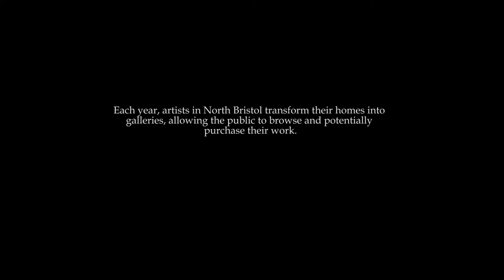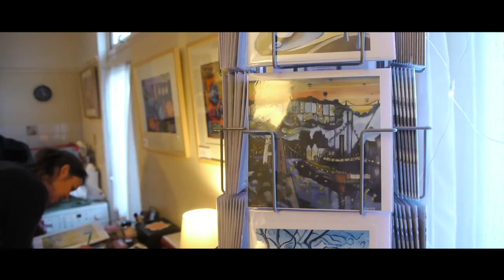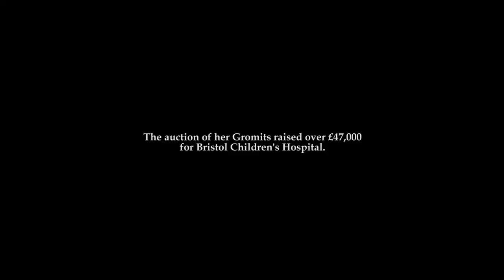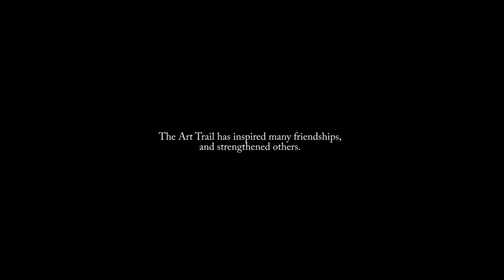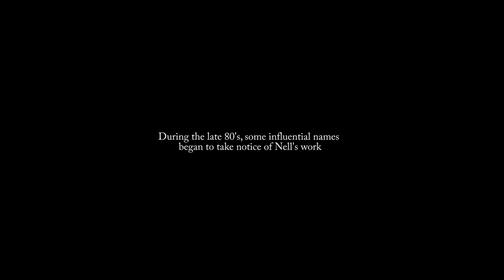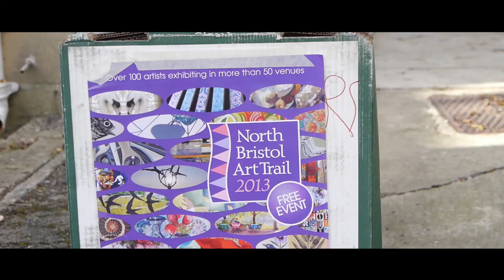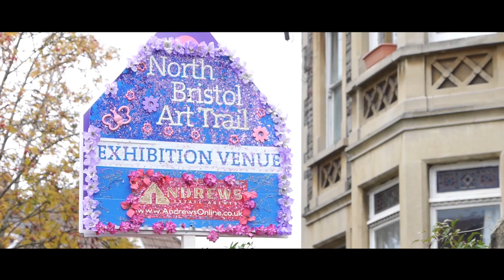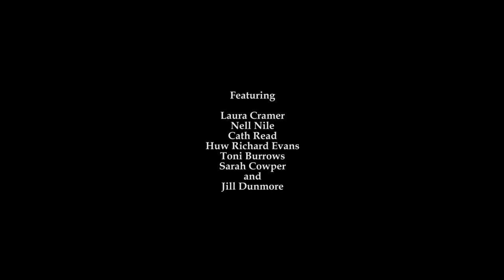The Art Trail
A short film about The North Bristol Art Trail; an event that takes place every year where local artists turn their homes into galleries and open them up to the public.